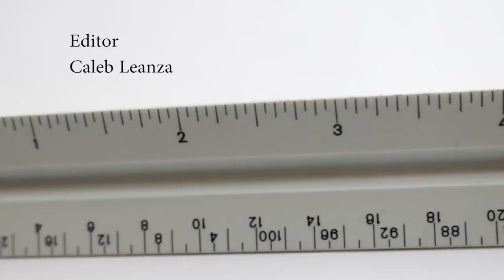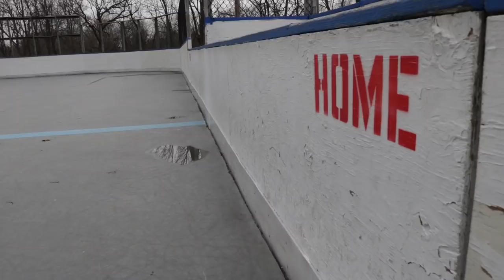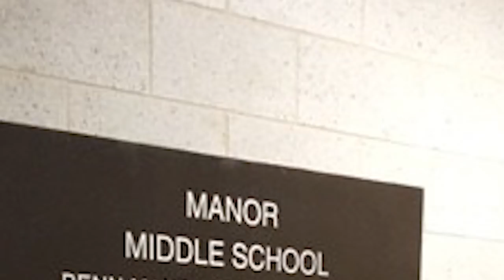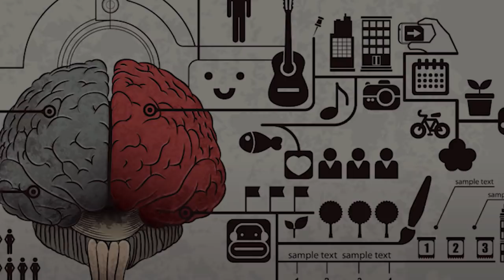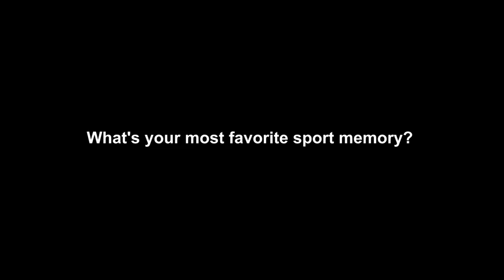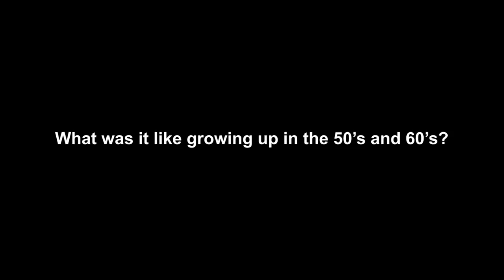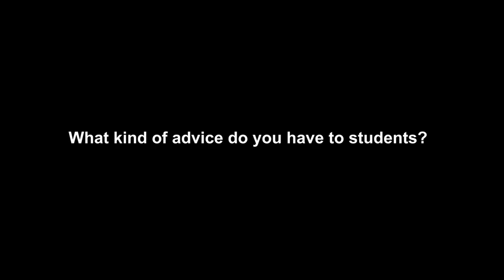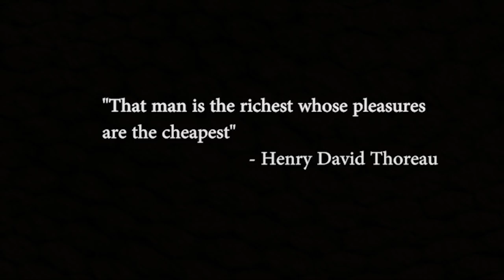The Life Of Mr. Krow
He is a sub at my school. It's a documentary.